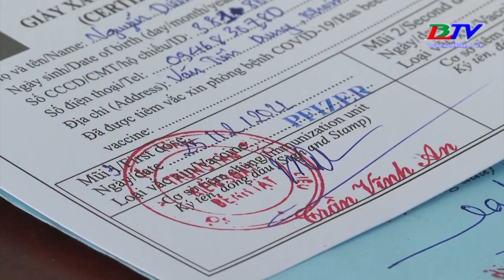Bộ Y tế nhắc 12 địa phương việc tiếp nhận và triển khai tiêm vaccine Covid-19